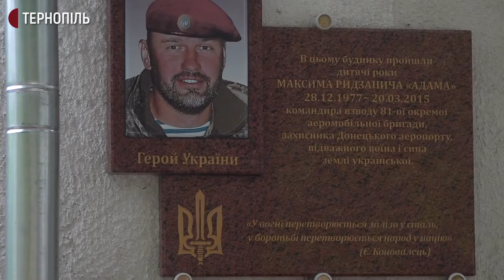Від Ужгорода до Маріуполя: ветерани проводять велопробіг у пам'ять про побратимів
З Ужгорода до Маріуполя на велосипедах їдуть ветерани російсько-української війни, щоб вшанувати загиблих побратимів. Загалом планують проїхати майже 2 тисячі кілометрів. Такий велопробіг в Україні відбувається вперше, – каже організатор Іван Балашов